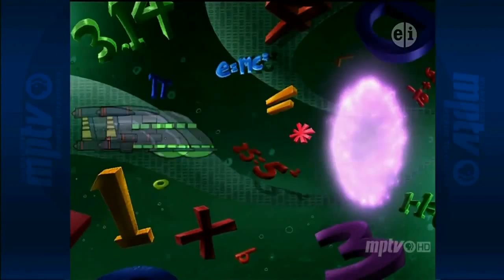WE GOT THE POWER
Gilbert, I told you to stay out of my videos